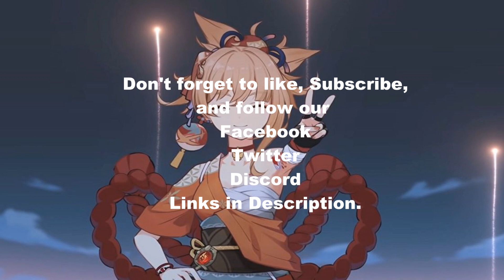Genshin Impact: Yoimiya's Story, Told by Natas!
▼ expand me ▼